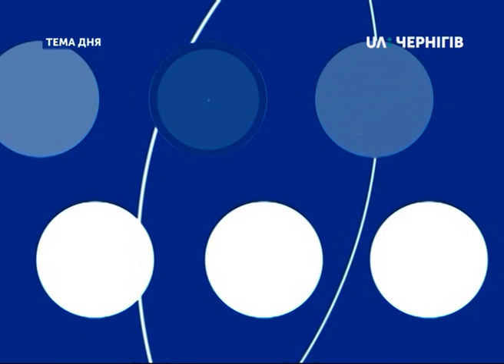Тема дня (02.08.19) "Крок до тварин": історії врятованих тварин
Скільки безпритульних котів та собак вдалося врятувати ветеринарно-стерилізаційному центру «Крок до тварин» за перший рік роботі, та скільки з них знайшли свої родини? Про те, як за рік, завдяки роботі центру, змінилося ставлення чернігівців до бездомних та домашніх тварин, говорили в студії «Теми дня» з директоркою комунального закладу Тетяною Діденко.